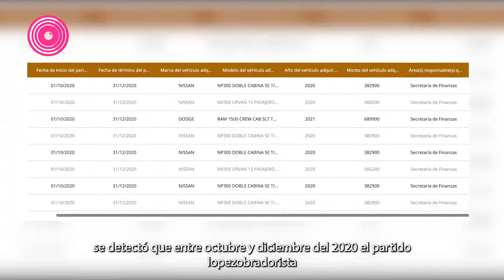Morena en Puebla no miente ni traiciona, pero gasta 4 millones en autos de lujo para sus dirigentes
El partido que pregona la austeridad compró cinco Nissan NP300, dos Urvan NV300 y una RAM 1500 CREW.